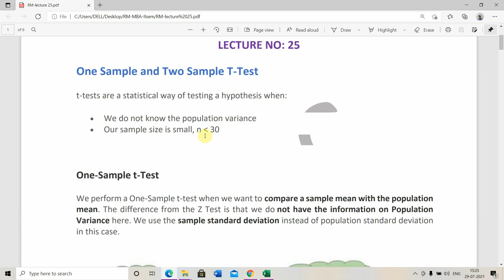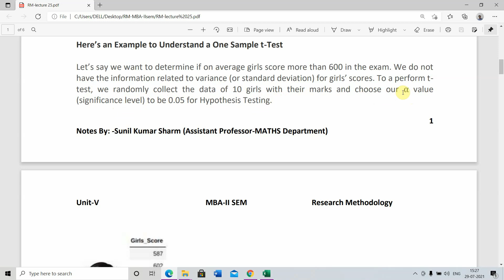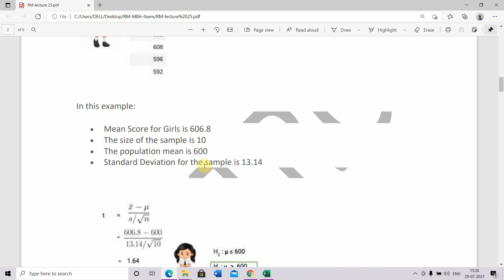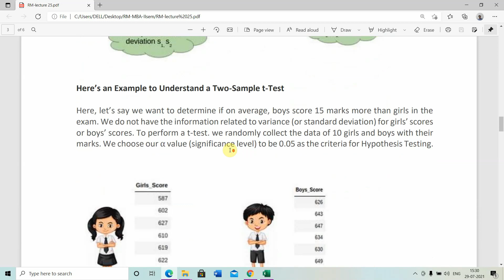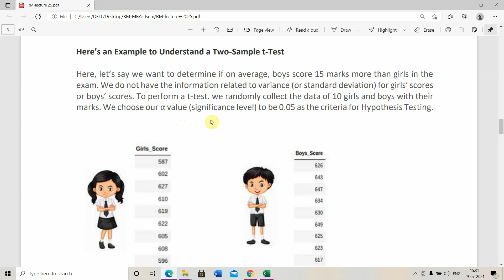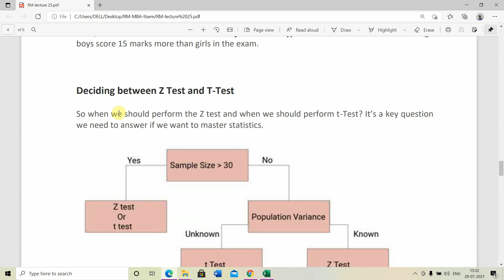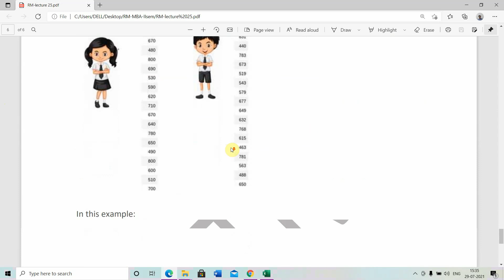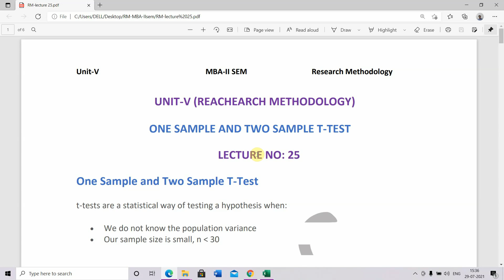II SEM MBA, RM, Chai-Squared Test by Sunil Kumar Sharma